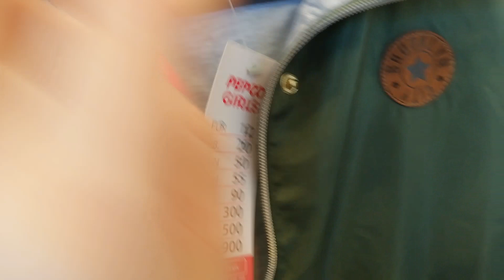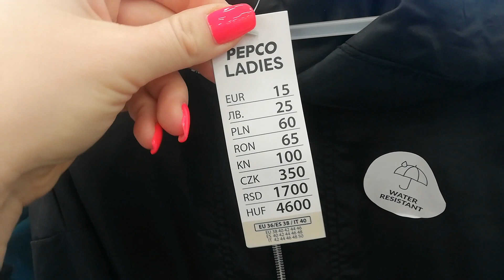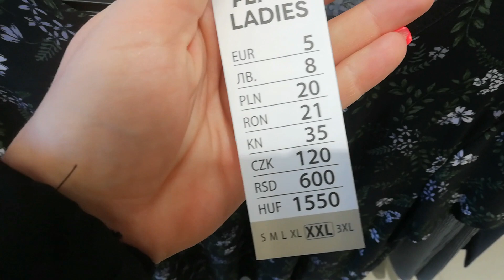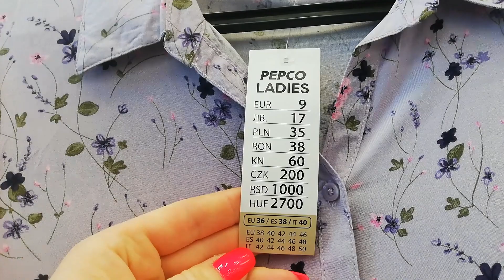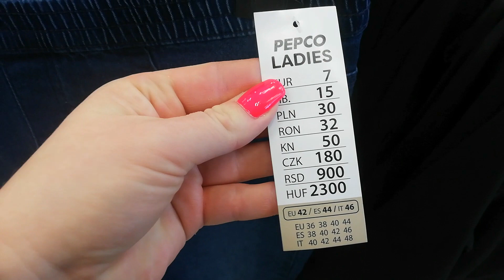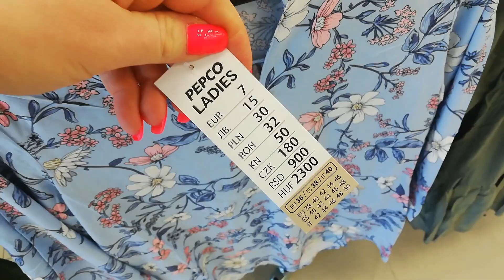Pepco Nowości‼️😍Takiej kurtki jeszcze tu nie widziałam‼️DUŻE ROZMIARY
Hej mam na imię Sylwia i witam was na tygodniowym przeglądzie w PEPCO . Życzę wam miłego oglądania😘

🏠📫 ADRES :zapytaj 🎁

MÓJ INSTAGRAM:🔔
crazymom168

@Crazy mom
Muzyka: Another time
Muzyk: LiQWYD